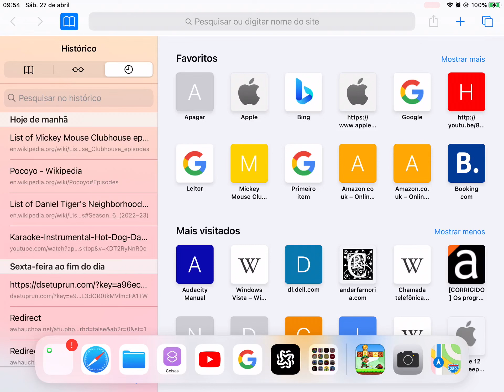Olha o que acontece quando tento executar atalhos no ecrã principal do meu tablet de refeições.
Primeiro quando toco na aplicação aparece um visto (parece que o atalho acabou) e depois não funciona. O que devo fazer para resolver isso?